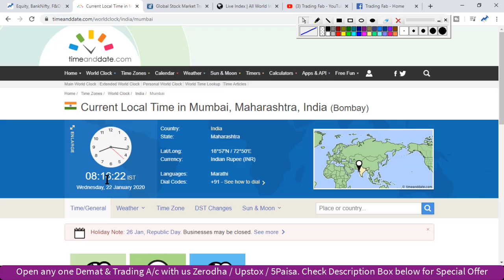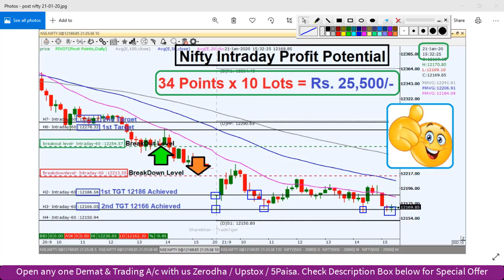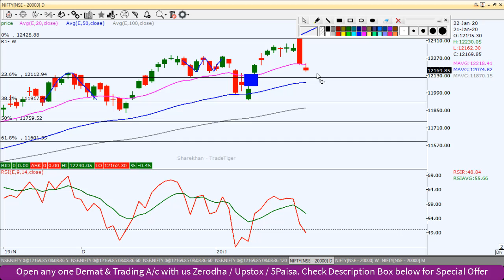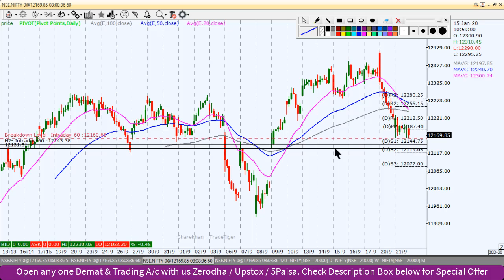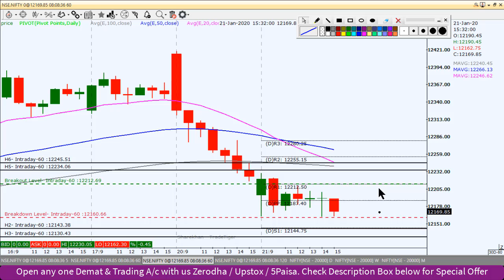Nifty Intraday Trading Strategy 22 01 20 | Last Intraday Profit Potential Rs 25,500/- | Recovery